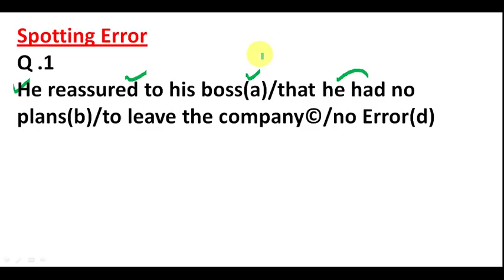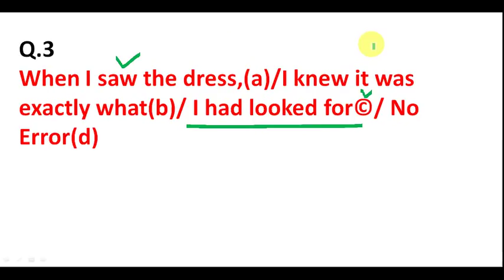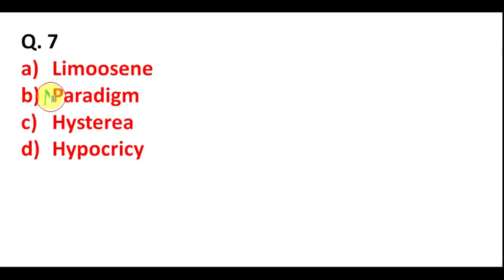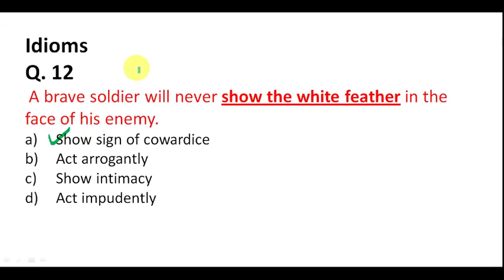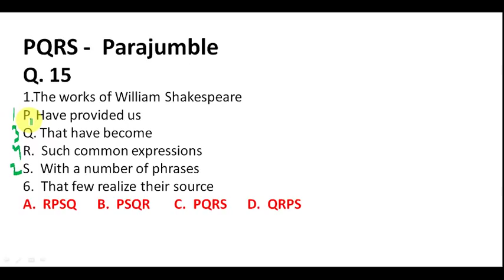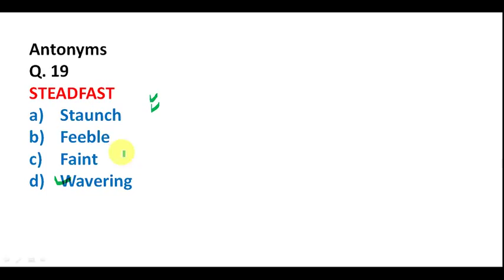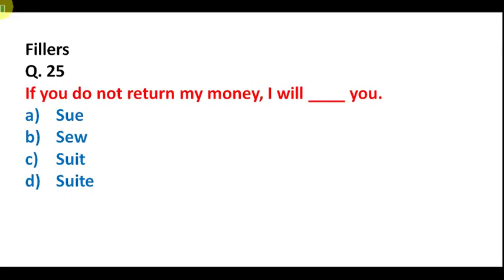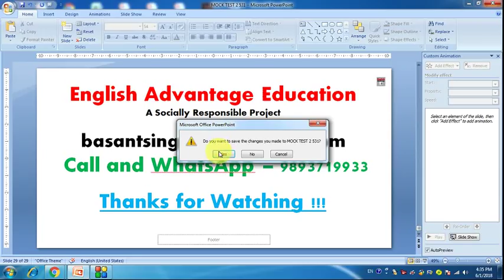Get 50/50 in SSC CGL/CPO Tier 1 | Mock Test in Hindi | By Basant Singhal Sir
Dear Aspirants!!